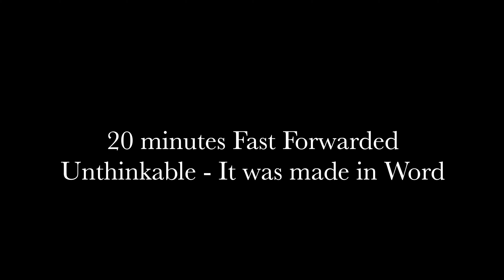Making Of The New iTech Everything Logo | 4K TimeLapse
This is how we made the new itech everything with the new font (masque). These are all the other options that we considered but did not proceed with, This is a Timelapse of that 30 minutes in 30 seconds, Hope you will enjoy!

Made Unthinkably in Word